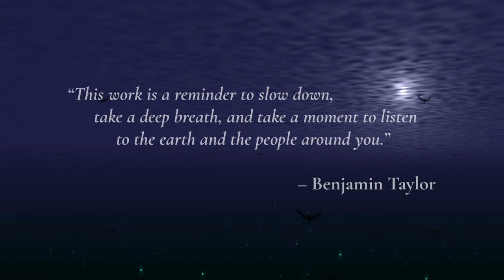Sacred Heart University Band & Orchestra | Earth Resonance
Sacred Heart University Concert Band